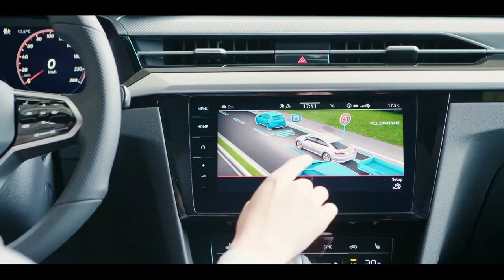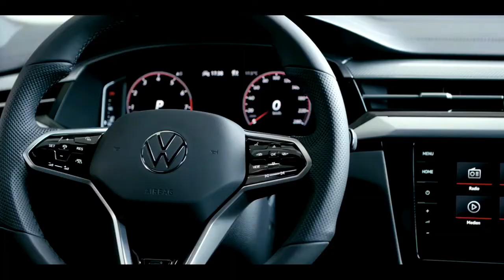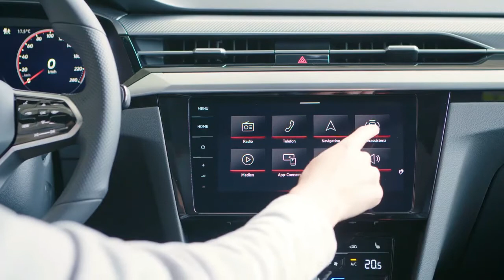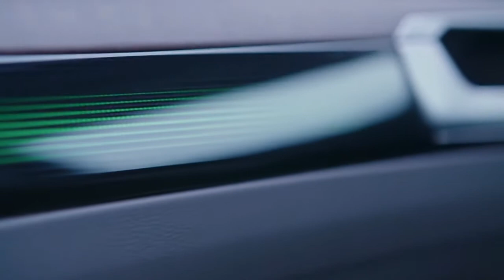VW Arteon 2021 atualiza estilo, o destaque é a inédita perua híbrida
Na Europa, o Volkswagen Arteon é vendido desde o ano/modelo 2018, um tempo considerável que explica esta sua primeira reestilização, com mudanças no interior, exterior e, para a sorte de alguns mercados, o lançamento da inédita Arteon Shooting Brake, uma bela perua. Além disso, agora haverá versões híbridas plug-in com 217 cv e o Arteon R, esportivo com 320 cv.

O Arteon 2021 ainda é um belo carro. A Volkswagen diferencia a versão R-Line com novos para-choques e grades inferiores maiores. Os detalhes na cor da carroceria acompanham boa parte da peça, inclusive na área das grades, dando ao Arteon R-Line 2021 um visual ainda mais sinistro. Exclusiva também é a faixa de LEDs que liga um farol ao outro pela grade.

O Arteon sem o kit R-Line tem novidades visuais também. A grade foi redesenhada com uma área mais larga, algo que até lembra a Ferrari Portofino. O novo para-choque dianteiro tem acabamento cromado perto do spoiler, dando ao Arteon uma aparência mais premium.

Na traseira, as mudanças são mais discretas. As lanternas ganharam uma aparência mais técnica e futurista graças aos LEDs, enquanto o R-Line tem um desenho específico com quatro ponteiras de escape trapezoidais integradas. O sedã recebe também o novo logo da Volkswagen, algo que teremos no novo Nivus. O escrito Arteon também exibe uma nova fonte, combinando com o logo.

Na Europa, o topo de linha da Volkswagen é o Touareg. E foi do SUV que muita coisa redesenhada foi parar no Arteon. Há novos materiais, como a imitação de couro no painel e portas, além do novo volante da marca com controles capacitivos (mesmo desenho que estará no Nivus)

O sistema de ar-condicionado é novo, trocando o sistema com botões rotativos por controles sensíveis ao toque. O Arteon terá o sistema multimídia MIB3 com interface completamente touch, mas alguns mercados manterão o sistema com botões físicos para funções como o volume e sintonias.

Desde a versão de entrada, o Arteon é bem equipado. Tem o painel de instrumentos digital de 10,3", Apple CarPlay e Android Auto sem fio, abertura das portas com chave presencial, sistema multimídia com tela de 8" e sistemas de segurança como frenagem de emergência automática e detector de ponto-cego, além das novas rodas de 18". A capacidade do porta-malas é de 563 litros.

Outra novidade é a versão híbrida plug-in. Usa o mesmo sistema do Passat GTE, com o motor 1.4 turbo de 158 cv ligado a um elétrico de 116 cv. No total, conta com 218 cv e 40,8 kgfm de torque, e pode rodar 56 quilômetros no modo totalmente elétrico antes do motor a combustão ligar.

Por fim, temos o Arteon R. Ainda não foram divulgados muitos detalhes, mas ele terá 320 cv. É possível que seja um híbrido plug-in, com o motor do Golf R (2.0 turbo) em conjunto com um sistema elétrico de baixa capacidade. Mas é garantido que terá tração integral 4Motion. Curiosamente, a capacidade do porta-malas até a linha dos vidros é bem próxima ao da versão sedan: 565 litros.